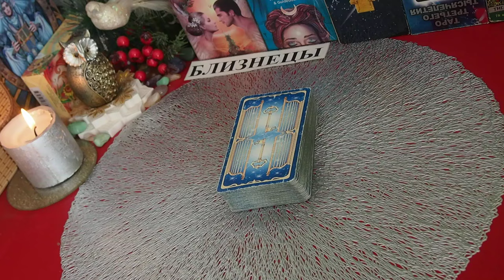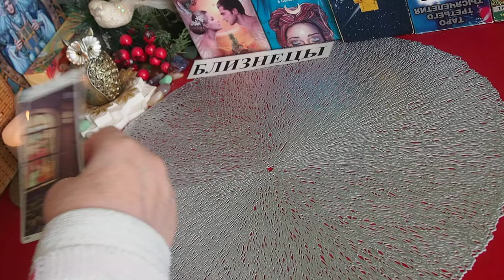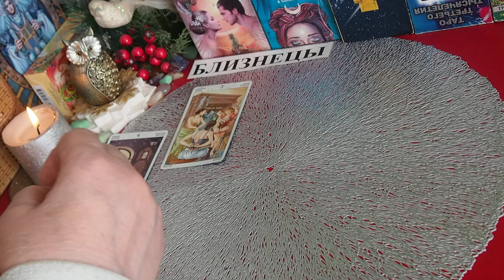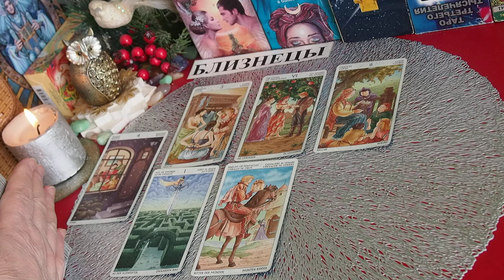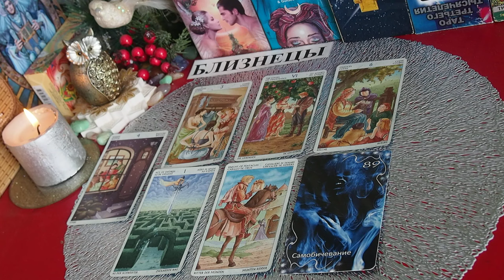БЛИЗНЕЦЫ. НЕДЕЛЬКА. С 18 по 24 марта 2024 года. ТАРО прогноз. События.. Татьяна Шаманова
БЛИЗНЕЦЫ.  НЕДЕЛЬКА. С 18 по 24 марта 2024 года. ТАРО прогноз.  Татьяна Шаманова. Что будет?   ГЛАВНЫЕ СОБЫТИЯ..

ДОРОГИЕ МОИ ДРУЗЬЯ!!  ОБЪЯВЛЯЮ ОПЯТЬ АКЦИЮ !!! - ПРИНИМАЮ  ЗАЯВКИ  НА  ГАДАНИЕ  (только один вопрос!)  В ФОРМАТЕ БЛИЦ-РАСКЛАДА!!!. Заказы принимаю до 15 марта 2024 года. УБЕДИТЕЛЬНАЯ ПРОСЬБА - точно формулировать свой вопрос!!! Получение результата гадания  - в течении 10 дней после оплаты  в письменном  виде на вашу электронную почту.  Стоимость 1500 рублей.
Письмо с пометкой "Акция".

1.ГОДОВОЙ  ПРОГНОЗ на 2024 год (с пометкой «годовой прогноз) в формате:
а)Обычный формат — 3 блока (расклада): деловой блок, финансовый блок и личная жизнь. — стоимость 5000 рублей.
б)Блиц-расклад на Основные события года - 2000 рублей.

ОБЬЯВЛЕНИЕ! Чтобы не потерять со мной связь в случае непредвиденных ситуаций – прошу вас зарегистрироваться: - в моей страничке ВКонтакте по ссылке - на Яндекс Дзен – ссылка Телеграм (Татьяна Шаманова Таро) – ссылка